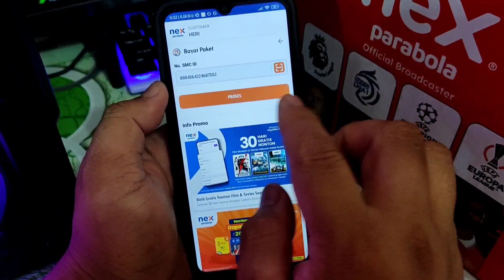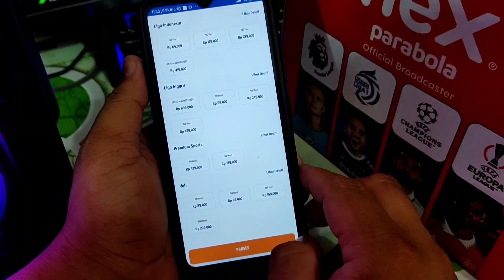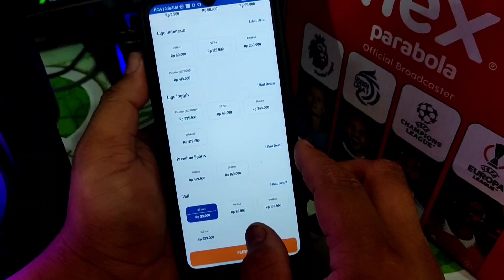Siaran Terbaru Dan Harga Paket Voly Di Receiver Nexparabola